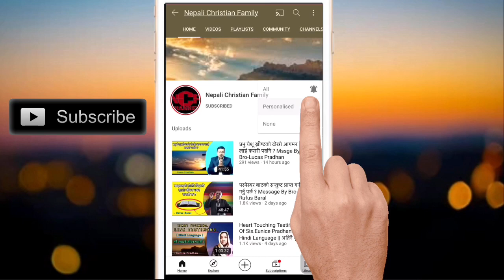प्रभु येशु ख्रीष्ट लाई कसरी हेर्न सकिन्छ ? Message By Bro-ParSing Rai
प्रभु येशु ख्रीष्ट लाई कसरी हेर्न सकिन्छ ?